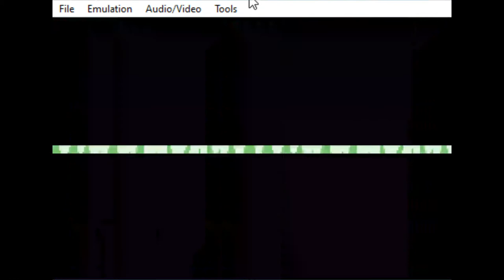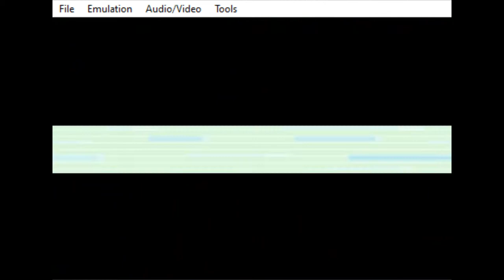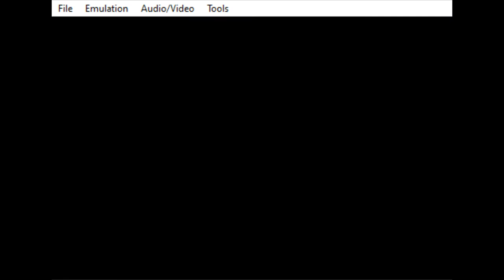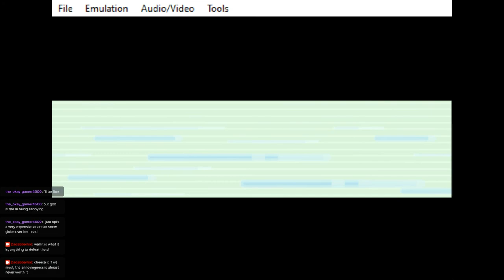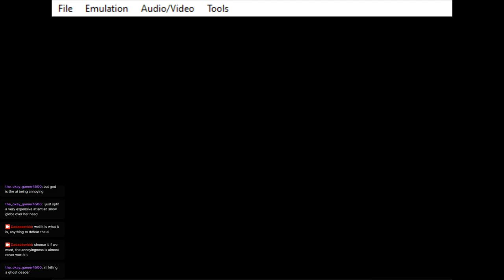firered letsgo pt12 | GRINDING FOR EXP SHARE (vod)